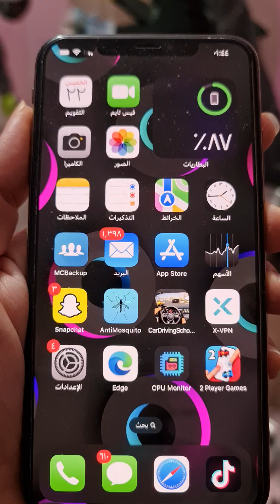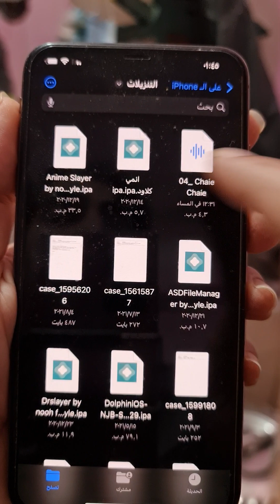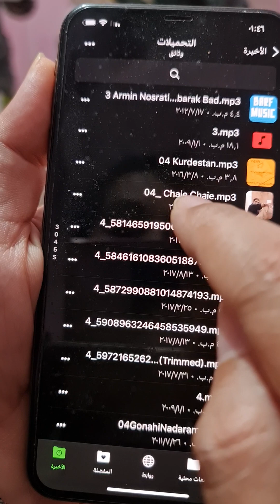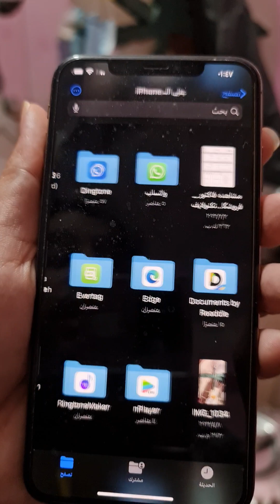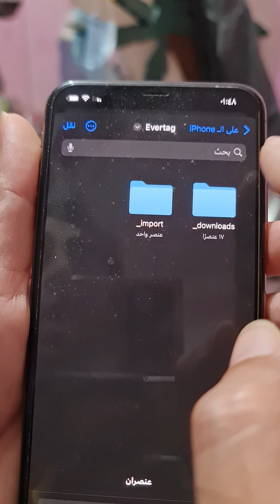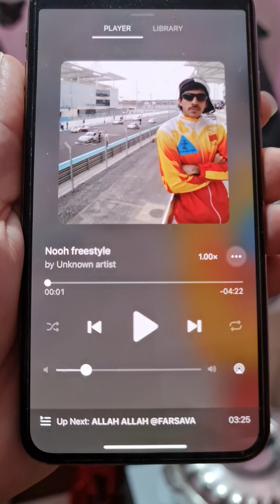كيفية إضافة صورة في أغاني mp3 في آيفون | (درس سهل) | Add rights to the song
طريقة اضافة حقوق لاي اغني بواسطة هاتف ايفون
كيفية وضع صورة او غلاف على أغنية بواسطة هاتفك الايفون
طريقة تغيير الصورة او غلاف الاغنية من خلال هاتف ايفون
كيفية تغيير صورة وغلاف اي اغنية باستخدام مبايل ايفون
كيفية حذف الصورة من الاغنية عن طريق جوال ايفون
كيفية تغيير حقوق الصورة لاي اغنيية او موسيقى على الايفون
افضل تطبيق لتعديل على صورة وغلاف الاغنية بواسطة الايفون
افضل برنامج لتعديل صورة الاغنية واضافة حقوق وموقع على الاغاني بالايفون
اسهل طريقة اضافة او تعديل على غلاف وصورة الاغنية للايفون